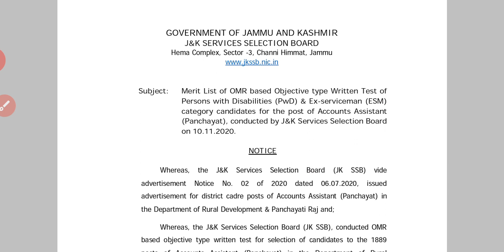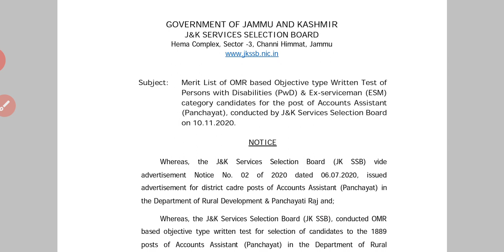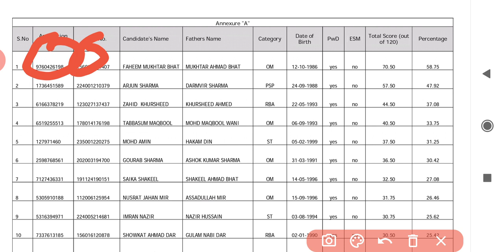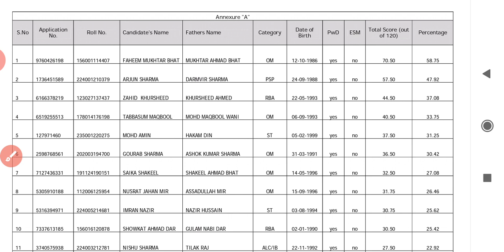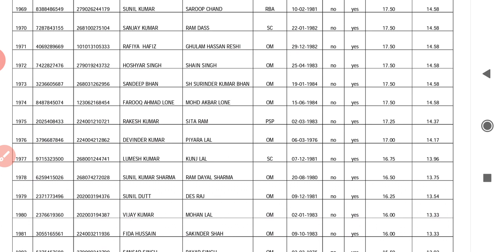Merit list Out Jkssb Panchayat Account Assistant Ex-Serviceman & PWD Candidates|Mission Jkssb😱😱😱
Final Merit list Out JkSSB Panchayat Account Assistant Ex-Serviceman & PWD Candidates||Official Notification||Mission Jkssb 😱😱

Dear Applicant today we will discuss the Final Merit list Out JkSSB Panchayat Account Assistant Ex-Serviceman & PWD Candidates||Official Notification|| 😱😱😱😱

Jobs in Jkssb
Jkssb Jobs